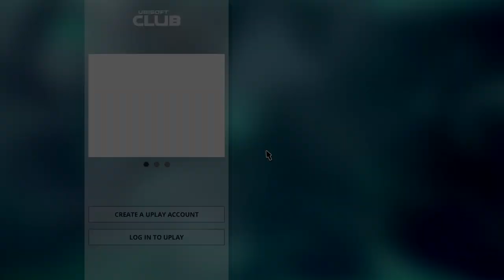Far Cry Primal Gameplay Walkthrough Part 1 [NON COMMENTARY] Let's Play 1080p Impressions Review